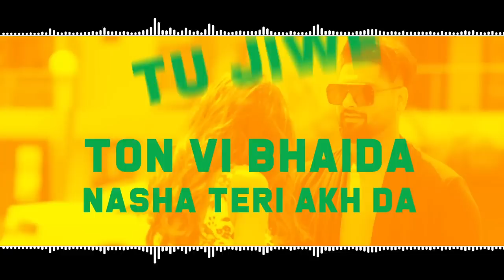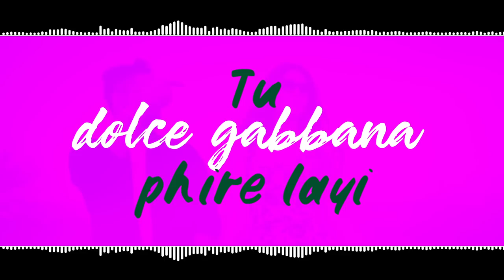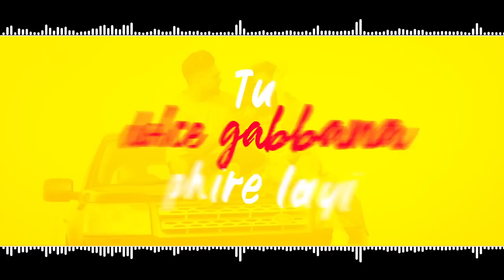Dolce Gabbana (Lyrical Video) Navv Inder | Aparna Sharma | Dj Twinbeatz | GC | Best of Punjabi Songs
The mid-year tunes are one of Navv Inder's most genuine delights. Over a crazy laidback rhythm, Navv Inder creates his latest Hits track Dolce Gabbana in a very appealing and amusing way. The track has  a  punch of the Punjabi  Peppy downbeats perfectly sinking in and making it a Hit Punjabi Track. Track gives out a huge amount of tunes to dance on.

NAVV INDER x Twinbeatz x Gate Citizens

Lyricist :  Romey Maan

Female lead - Aparna Sharma

Staring - Anuj Kaura

Director  - M.A.S

Production - Bharat Dayani (Jodhpur)
Dada Seikh (Goa)

Choreography - Mohit Jordan (Jodhpur)

Photography - Laksh Nagpal

Special Thanks  to Mr. Anil Gehlot
Hospitality Partner - The Fern Residency Jodhpur

Video Distribution : Team Believe | Shilpa Sharda.

Only Audios

:: OFFICIAL LYRICS ::

Tere piche gabru Ne kite change route ni
Gallan wich dimple Tu badi ae cute ni (x2)
Red wine toh vi pehda nasha teri akh da
Tu jive dudh te malai
Jaave shookdi hawa ch gaddi teri
Tu DolceGabbana phire lai (x5)

Ni main tan plan sare kari betha billo
Sara tere mood te depend ni
Follow dunia ne kita wakhra swag
End set kita jatt ne trend ni (x2)

Tu bole gi jo krdu ga
Jind tali utte dhar du gaa
Khush rakhu ga main tenu no lie

Klian smile’an naal challna ni kam hun
Cheti cheti yes billo krde
Time na khrab kr Mainu ni pasand aaha nakhre v karne Tu chad de
Flat j treeke naal Bol k tan das
J Tu krdi pyar billo Navv nu
Yaar RomeyMaan mera likhu geet dekhi auga pasand fer sab nu
Chicago waleya di beat wajdi
Bass baddlan de wangu gajjdi
Galbaat sira full aa chadayi

Jaave shookdi hwa ch gaddi teri
Tu Dolce Gabbana phire lai (x5)